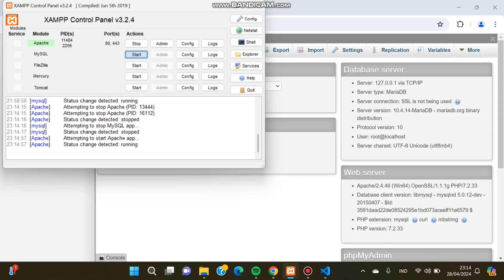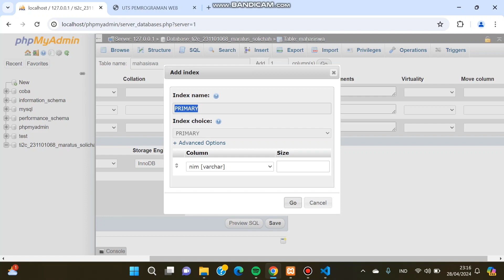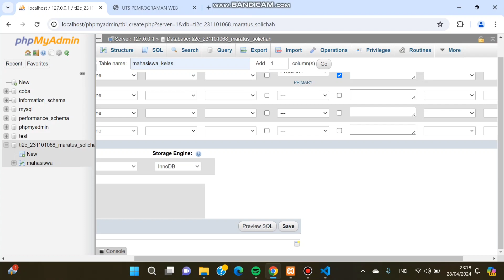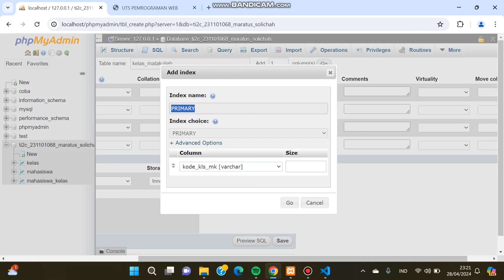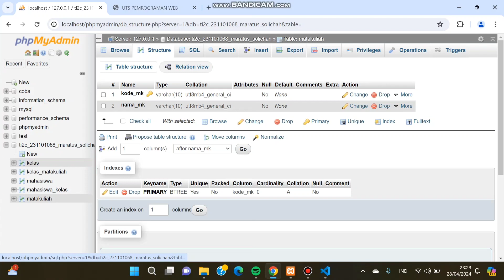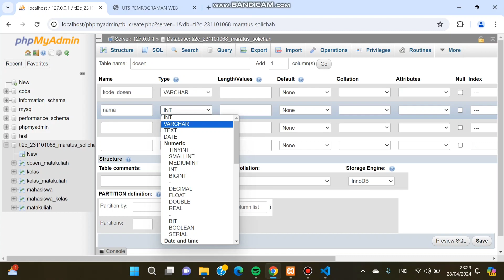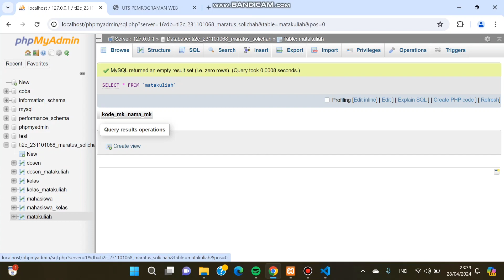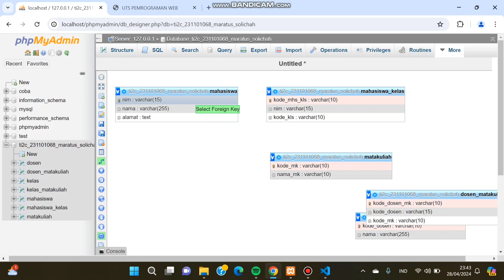Membuat Database Di PHPMYADMIN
TUGAS UTS MATKUL BASIS DATA

NAMA    : MARATUS SOLICHAH
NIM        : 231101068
KELAS    : TI2C